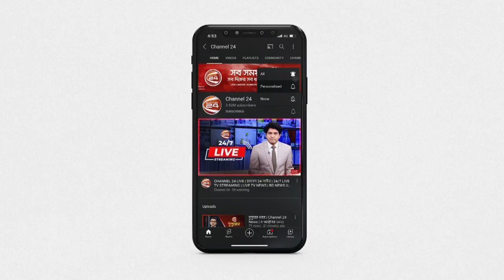৬০টি সিনেমা ঘুরেফিরে একই গল্প | Bijoyer Movie | Channel 24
৬০টি সিনেমা ঘুরেফিরে একই গল্প | Bijoyer Movie | Channel 24

»» Office Address:
Bangladesh.